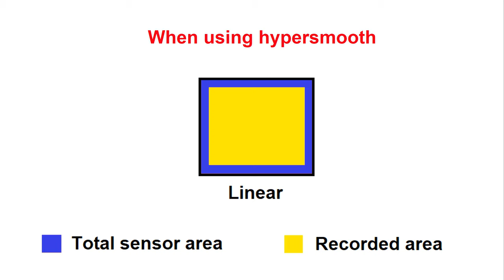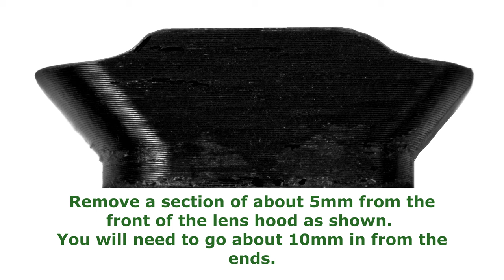Removing shadow from GoPro video caused by a lens hood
Does your GoPro have an aftermarket lens hood?
Ever see an annoying shadow on the sides of your GoPro footage when panning?
This short video shows is what is happening and why, and how to fix it.